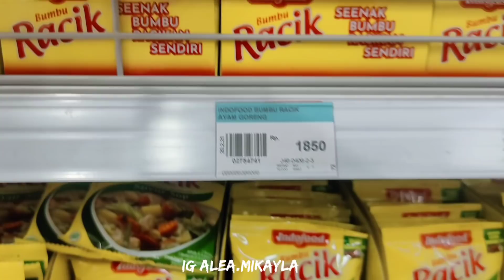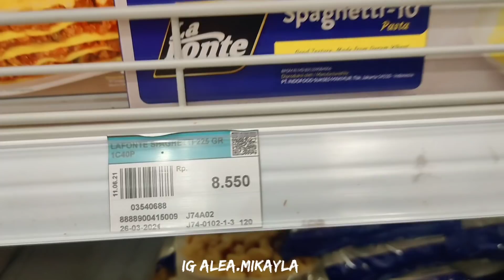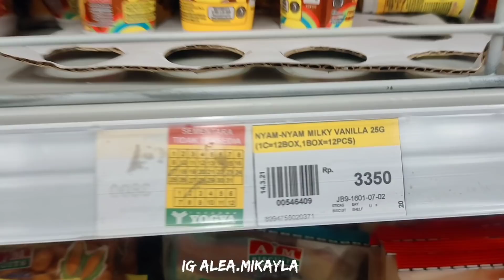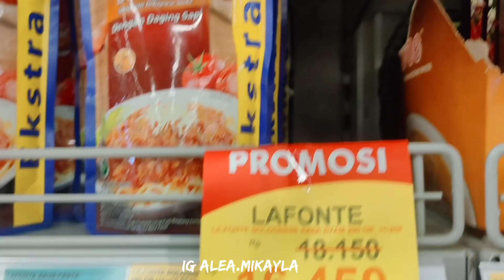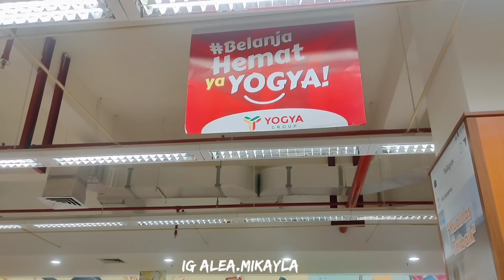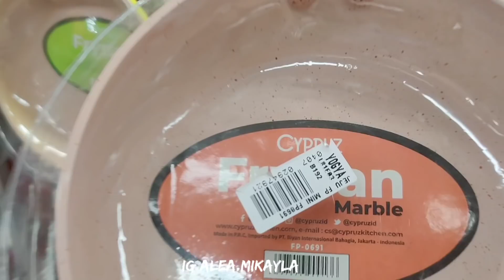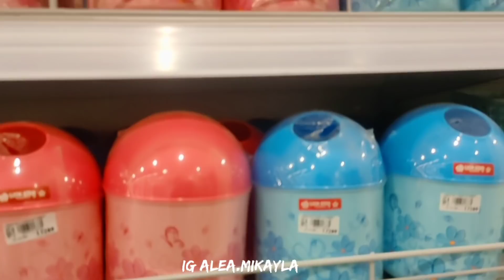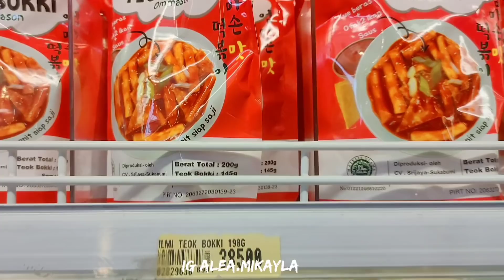BELANJA BULANAN JULI 2021 LANJUT CUCI MATA PERABOT RUMAH TANGGA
yuk yg mau samaan cus klik link di bawah